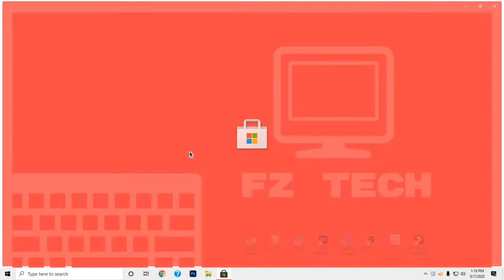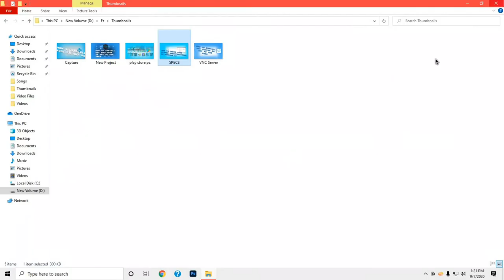How To Preview Files With Spacebar In Windows 10 Like Mac OS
Hey Guys,
Today I Am Going To Show You How To Preview Files With Spacebar In Windows 10 Like Mac OS.It Is Very Easy To Do.

Intro : (0:00)
Tutorial : (0:10)
Outro : (1:34)